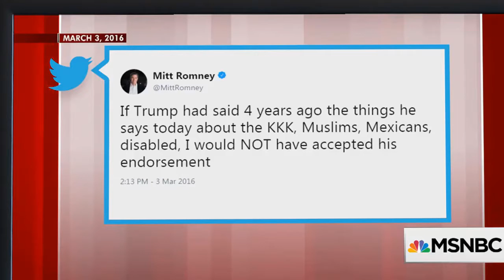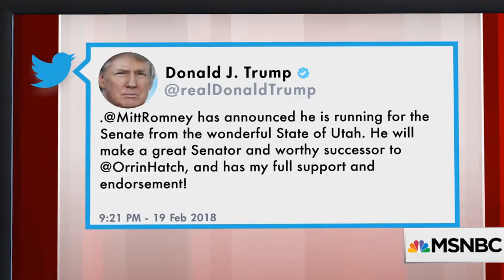Joe: White House Makes Smart Move In Mitt Romney Support | Morning Joe | MSNBC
In a Monday tweet, President Donald Trump endorsed Mitt Romney for the Senate seat left open by Orrin Hatch. Shortly after, Romney thanked Trump on Twitter. Is the sometimes contentious relationship between the two cooling off? The panel discusses.